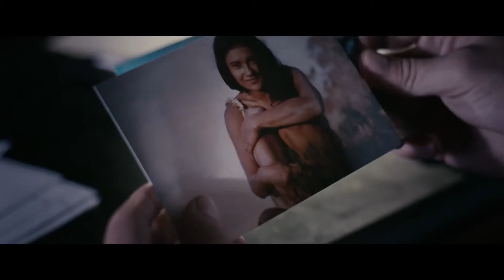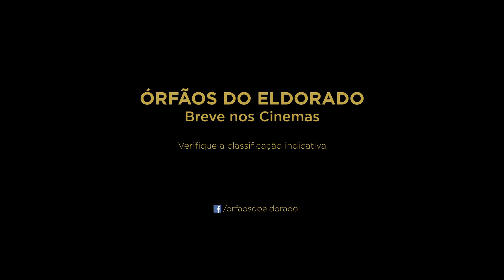Órfãos do Eldorado